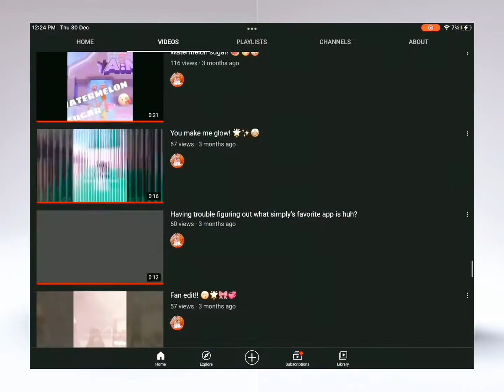I’ll see you again 🥺💔🤧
it almost 2022- 😭